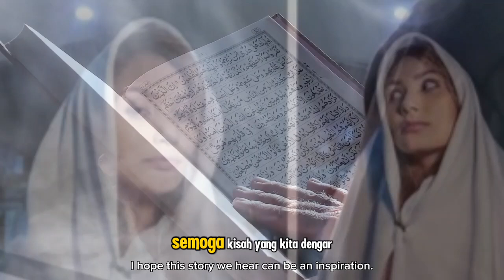Kisah Wanita Islandia Dulu Atheis, Jadi Mualaf Saat Bertemu Gus Miftah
Judul  Kisah Wanita Islandia Dulu Atheis, Jadi Mualaf Saat Bertemu Gus Miftah

Dalam video ini, kami membagikan kisah inspiratif tentang perjalanan spiritual seorang wanita dari Islandia yang awalnya seorang ateis. Kehidupannya berubah drastis setelah bertemu dengan Gus Miftah, seorang ulama terkenal yang telah membawa banyak orang menuju cahaya Islam. Melalui pertemuan ini, ia menemukan hidayah dan memutuskan untuk memeluk agama Islam. Kisah ini mengajarkan kita betapa pentingnya peran hidayah dalam hidup seseorang dan bagaimana Allah dapat memberikan petunjuk melalui berbagai cara yang tak terduga.

Semoga kisah ini menjadi sumber inspirasi dan penguat iman bagi kita semua. Jangan lupa untuk menyebarkan video ini agar lebih banyak orang mendapatkan manfaat dari kisah penuh hikmah ini.

Kunjungi Juga:
sains experiment,
sains data,
sains anak,
sains astronomi,
animasi sains,
sains biologi,
sains biomedis,
belajar sains,
sains channel,
data sains,
debat sains dan agama,
diskusi sains,